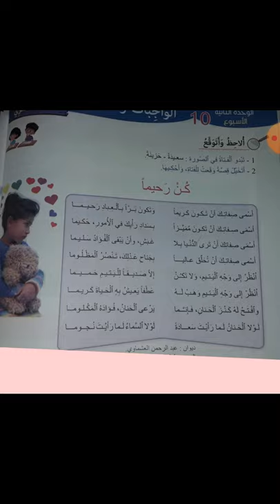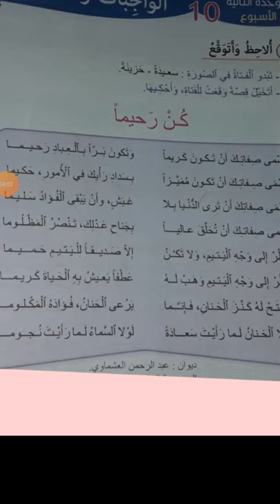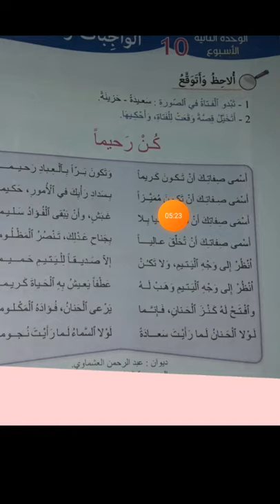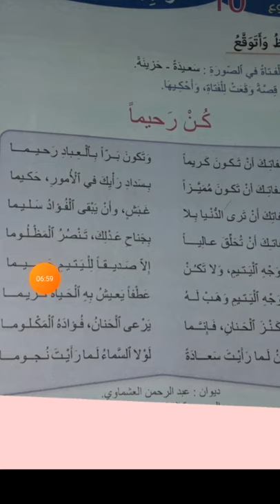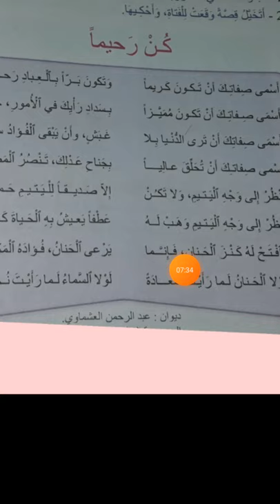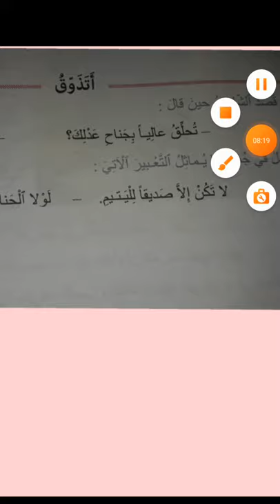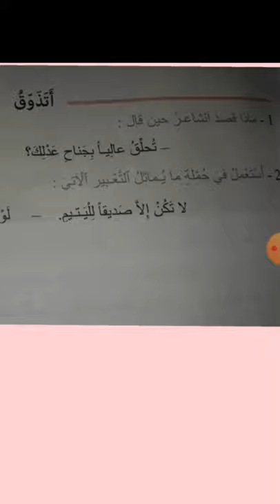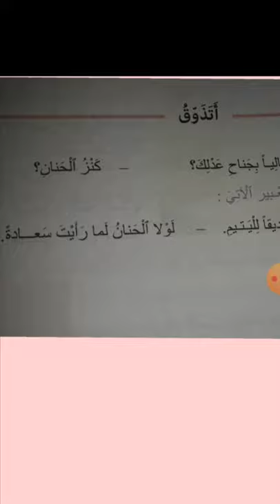النص الشعري: كن رحيما الوحدة الثانية الواجبات والحقوق مرشدي في اللغة العربية القسم الخامس ابتدائي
عنوان القصيدة: كن رحيما
ديوان عبد الرحمن العشماوي
الموسوعة العالمية للشعر العربي